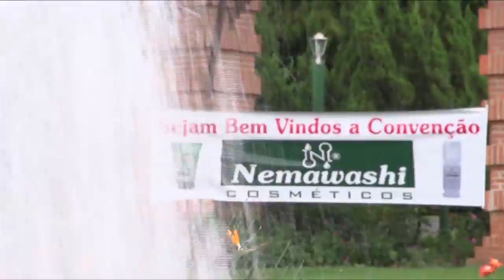Convenção Nemawashi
A Núcleo cobriu seis dias de Convenção da Nemawashi no Hotel Colina Verde em São Pedro.